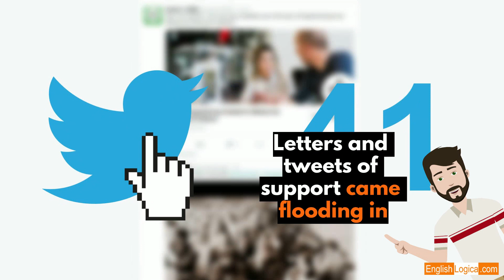Come Flooding In - Idiom | Learn English Idioms and Improve Your Vocabulary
This video deals with the popular English idiom 'come flooding in'.